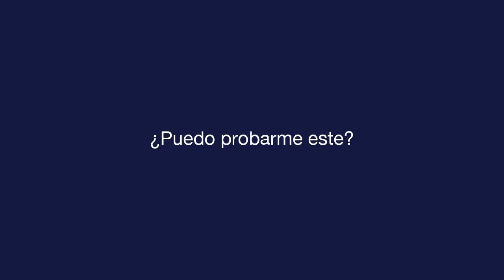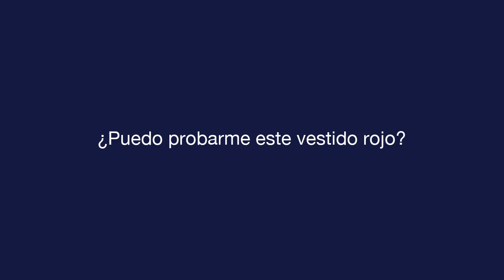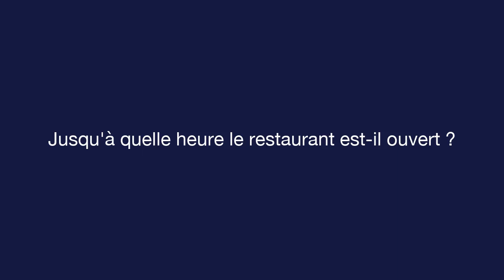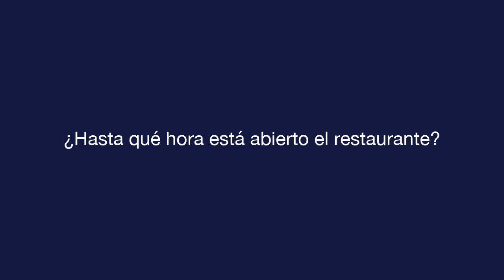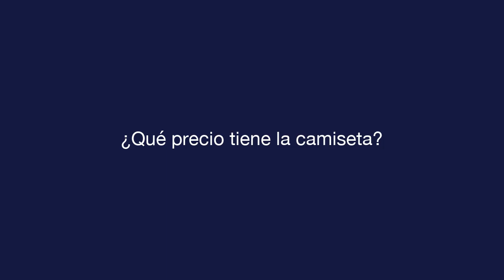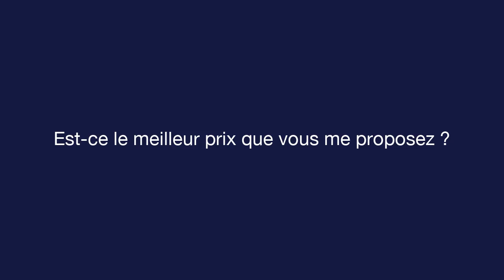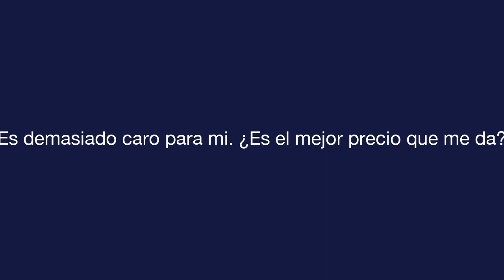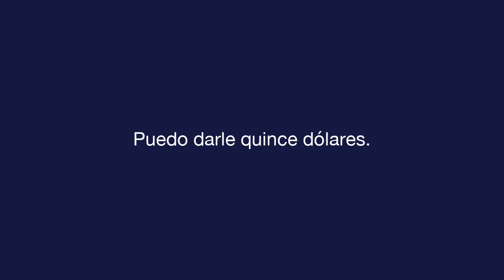Espagnol quotidien - Leçon 7 - Shopping - Texte